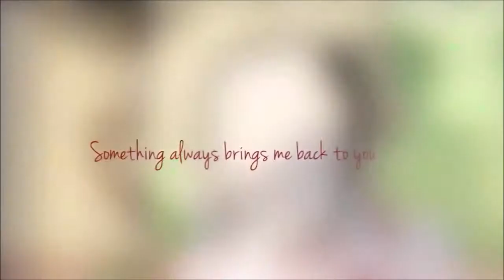Shanks X Makino Stay The Night